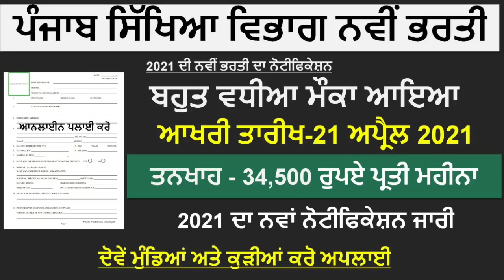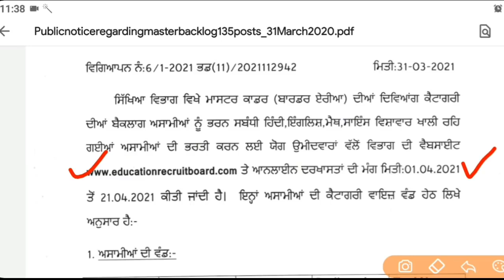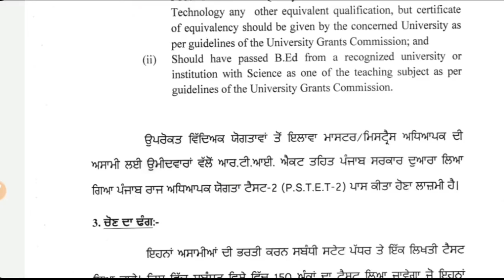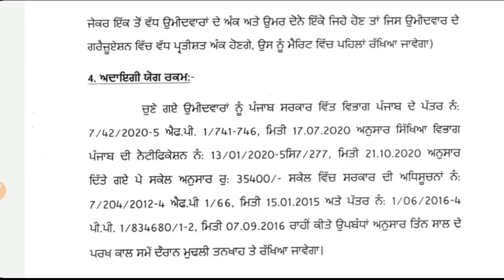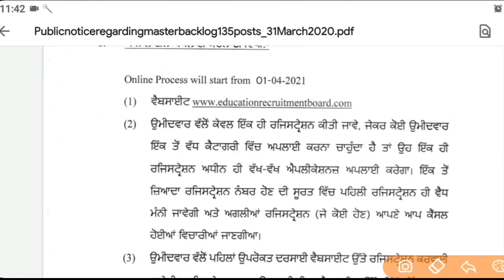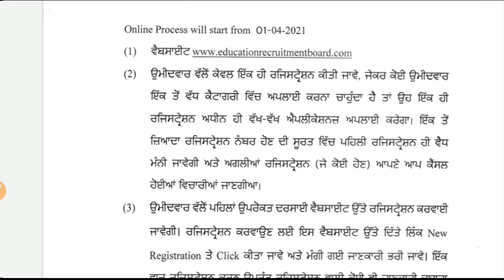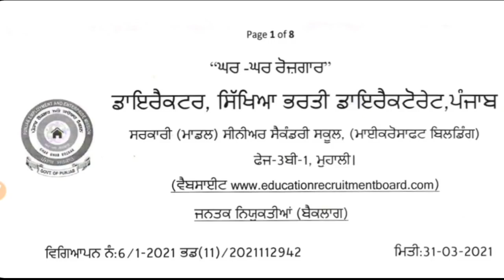Punjab Govt Jobs April 2021|Punjab Police Recruitment 2021 Update|PSPCL Recruitment 2021|PSSSB Jobs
Important Links -

Govt Jobs Best Study Material 👇

1.

2.

3. Punjab Patwari Agriculture(Top 500 MCQ)

4. Best Punjab GK Book for all Punjab Govt Exams-Pdf

6. India GK(1000+ Mcqs)-Specially for Govt Exams